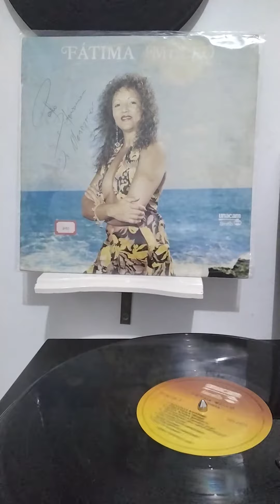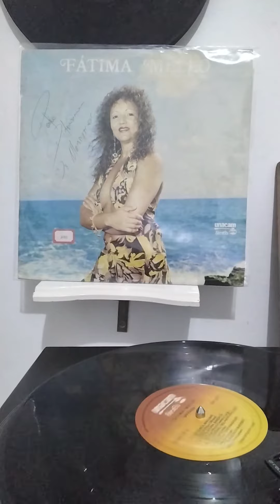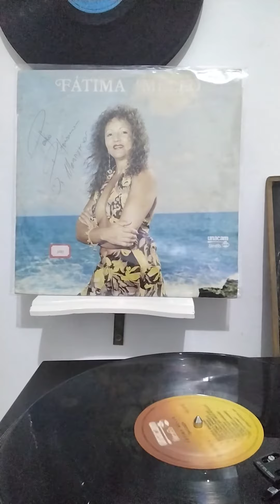FATIMA MELLO --- PRA VOCÊ ROER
COLABORE COM O CANAL  PIX: 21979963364. BRUNO FERREIRA